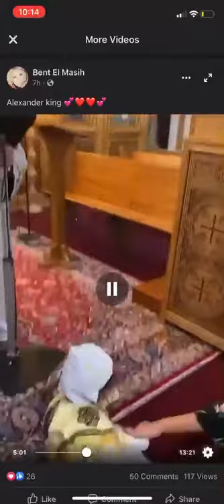BAPTISM gone WRONG!!! DAMMNNN!!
BAPTISM GONE WRONG!!! DAMN!!